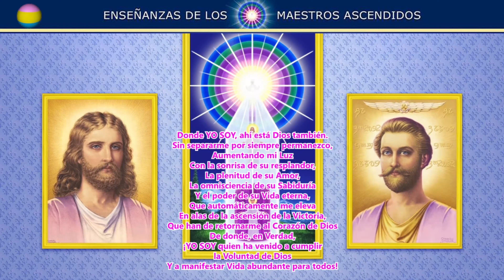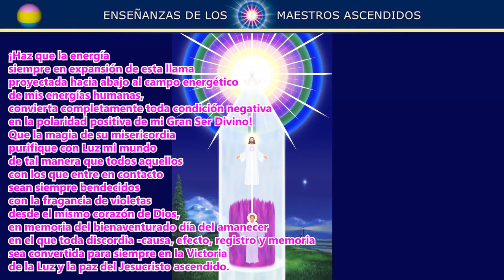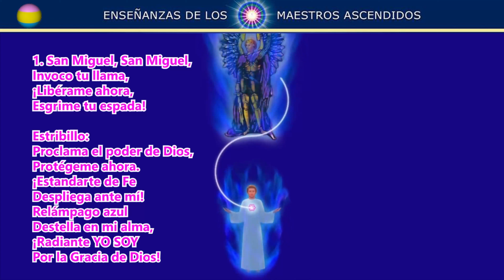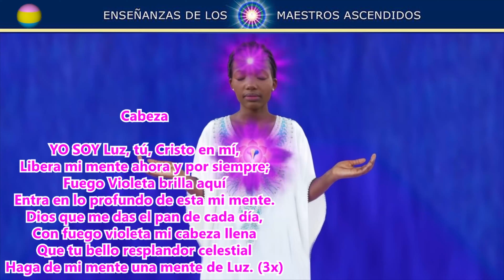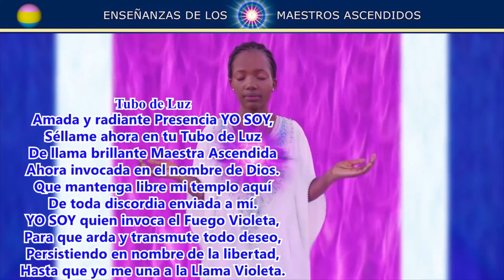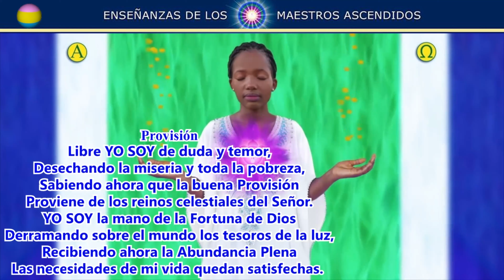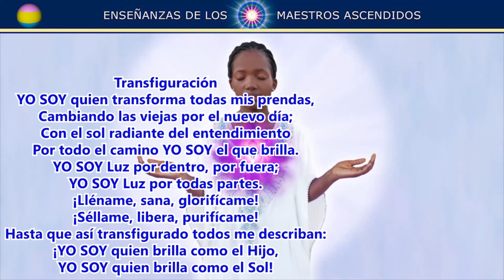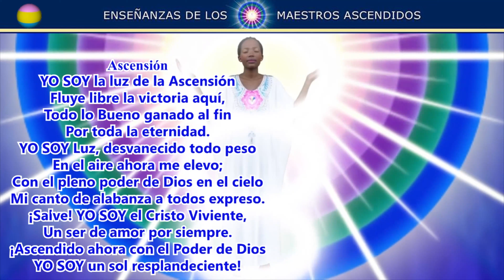SERVICIO DIARIO VALIOSO.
ACTIVIDAD IMPORTANTE.